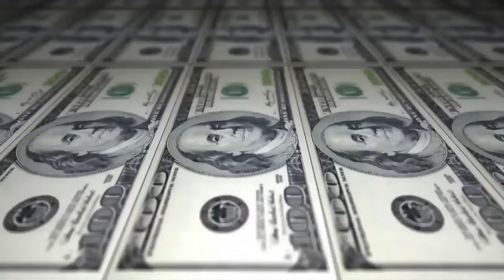JT vs Pelé - 2 fase - Batalha do Tanque - São Gonçalo - 2016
Vencedor da Batalha:JT
Musica da Introdução: MZ - Jetlife